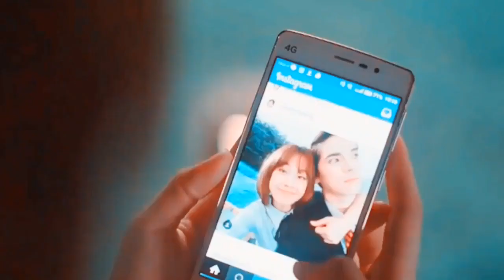Tayland Klip - Öpücem